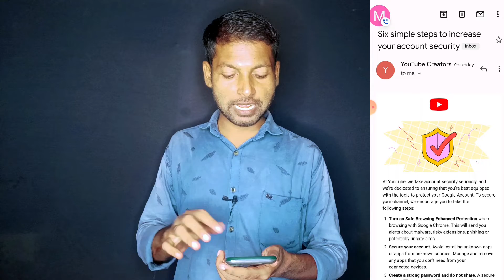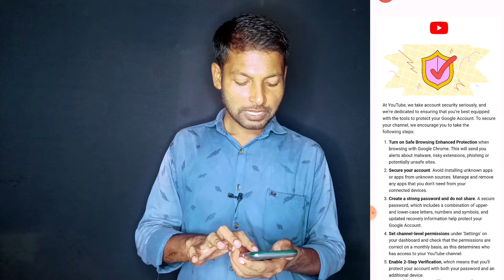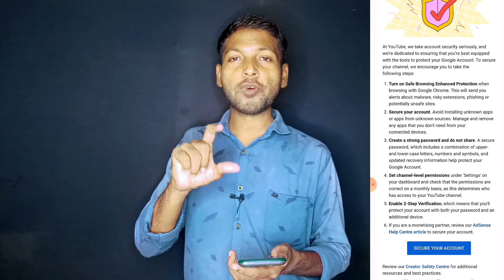6 Steps Follow Channel Boost | ये YouTube खुद बता रहा है | Subscriber Kaise Badhaye Tech Rajak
6 Steps Follow Channel Boost | ये YouTube खुद बता रहा है | Subscriber Kaise Badhaye Tech Rajak

Hi

Search
CallMe4    :-  Techrajak07@cm4

friend Aaj ke video mein batane ja Raha hu ki YouTube channel boost youtube six trick channel boost full information ke sath video banaya hu friend agar video achha lage to channel ko subscribe jarur Karen Bell icon ko daba kar all kar le koi bhi video dalo uska notification aapke pass pahuch sake thank you so much

TECH RAJAK

Tech Rajak